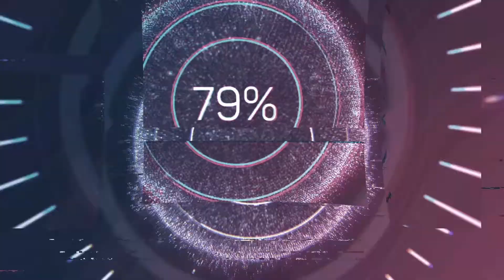Red Dead Redemption 2 Let's Play #033 Tabakfelder anzünden! Facecam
Read Dead Redemption 2 , PC Game deutsch, wir hetzen zwei Familien gegeneinander auf!

Kamera Logitech Pro Stream